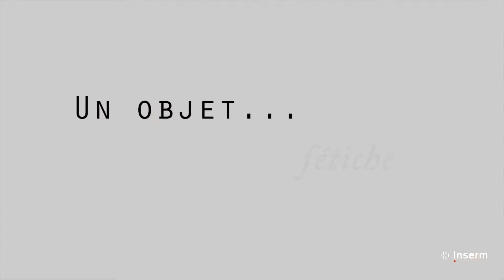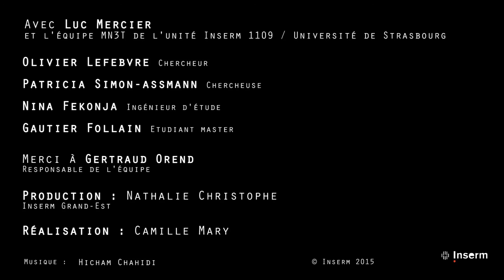Confidences de chercheurs #1 : Luc Mercier "version longue"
COULISSES & CONFIDENCES en recherche biomédicale
Le saviez-vous ? Les scientifiques ont leur Mac Gywer… qui est-il ?  300 secondes... pour le découvrir !